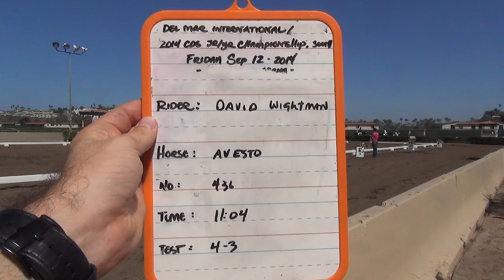David Whiteman Avesto 436 4 3